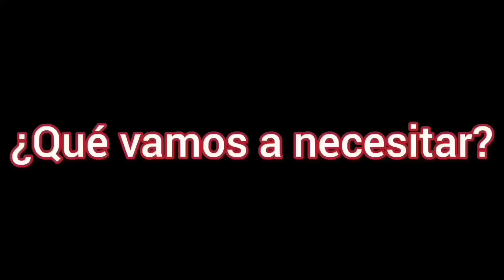¿Cómo hacer una rampa sencilla para aprender a saltar en casa? (MTB/BMX)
En esta ocasión te mostramos el proceso de fabricación de una rampa de madera para aprender, practicar y mejorar la técnica desde nuestras casas